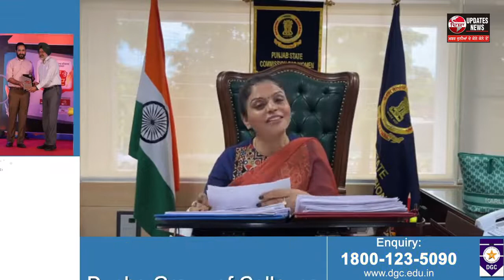ਜੇ ਮੇਰੇ ਗੁਰਦੁਆਰਾ ਸਾਹਿਬ ਜਾ ਕੇ ਝੋਲੀ ਅੱਡਣ ਨਾਲ ਕਿਸੇ ਧੀ ਦਾ ਘਰ ਵੱਸਦਾ ਤਾਂ ,ਮੈਂ ਜਾਵਾਂਗੀ- ਮਨੀਸ਼ਾ ਗੁਲਾਟੀ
ਜੇ ਮੇਰੇ ਗੁਰਦੁਆਰਾ ਸਾਹਿਬ ਜਾ ਕੇ ਝੋਲੀ ਅੱਡਣ ਨਾਲ
ਕਿਸੇ ਧੀ ਦਾ ਘਰ ਵੱਸਦਾ ਤਾਂ ,ਮੈਂ ਜਾਵਾਂਗੀ- ਮਨੀਸ਼ਾ ਗੁਲਾਟੀ